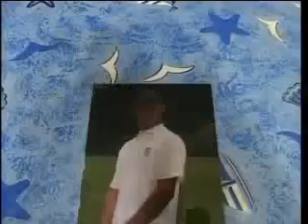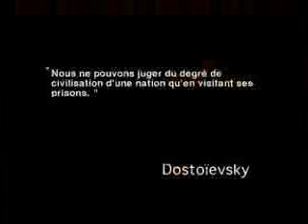EXTRAIT DU DOCUMENTAIRE "TOUS COUPABLES"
Un film de Guillaume Estivie, Saïd Remli - 2007 - France - 54 minutes
"Sauf en Moldavie, je n'ai vu de prison pire que ça".
Tels sont les mots du commissaire européen aux droits de l'homme après sa dernière visite des prisons françaises. Mais comment peut-on encore accepter cela au pays des Droits de l'Homme ?
1 suicide tous les trois jours, taux d'occupation de 200 %, 8 détenus sur 10 présentent une pathologie psychiatrique...
Derrière ces chiffres alarmants existe une réalité que tous les gouvernements qui se succèdent depuis des décennies tentent de nous cacher ; sans trop de difficultés, car finalement le sort des détenus nous importe peu...
Mais si la prison a un sens, il faudra qu'elle devienne une école de citoyenneté et de démocratie et non plus école du crime. Mais cela ne se fera que lorsque l'on considèrera les personnes incarcérés comme faisant partie intégrante de notre société.